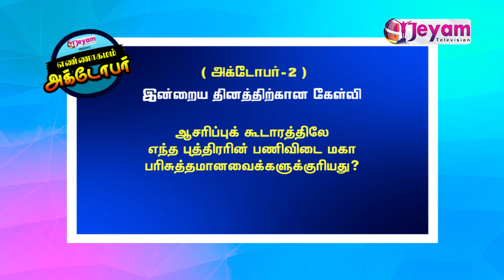October 02 | Daily Bible Quiz | Jeyam Tv